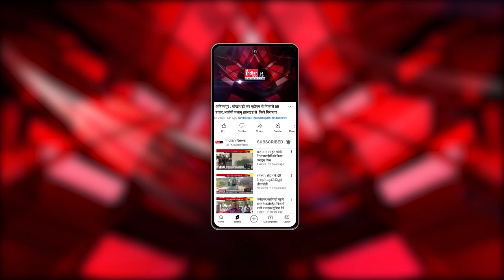Raipur : PM मोदी के नेतृत्व में BJP 11 की 11 सीट जीत रही - डिप्टी CM अरुण साव।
Our Links